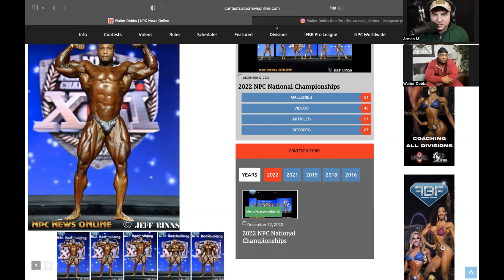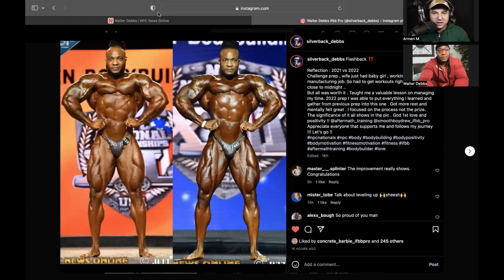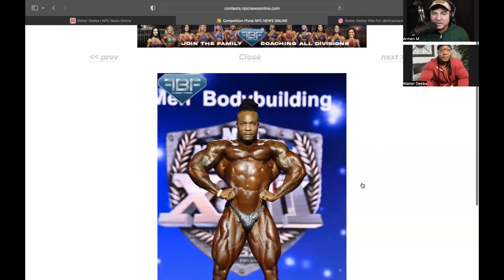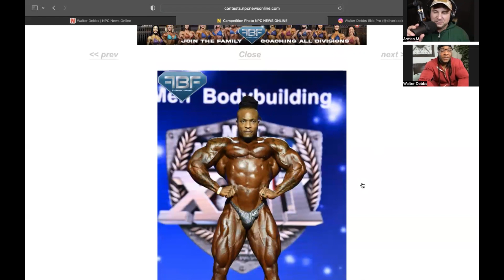EPISODE 155 WALTER DEBBS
Walter is the 2022 NPC Nationals Overall Mens Bodybuilding Champion. Winning a coveted IFBB Pro Card, Walter prepares to make his Pro Debut, and talks about rebuilding his strength during his prep for the NPC Nationals.